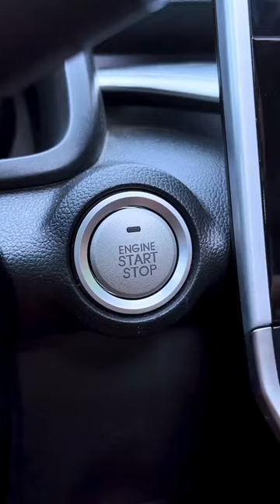Alibaba Tool Items!🥰 New Gadgets, Smart Kitchen Appliances, Tools, Utensils, Home Cleaning